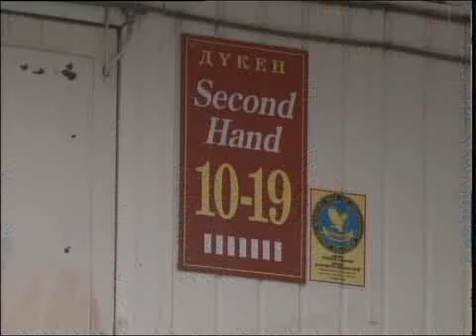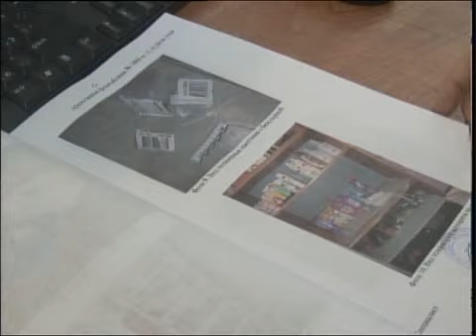Рус ДВД разбойное нападение